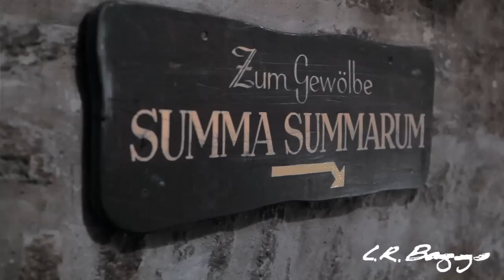L.R.Baggs Venue Akustik DI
Ein "Must Have" für jeden Akustikgitarrist der auf Bühnen, Clubs und Kneipen unterwegs ist und sicher sein möchte, daß er immer einen guten Sound hat.

Features:
- roadtaugliche all-in-one Lösung mit Preamp, Tuner und 5-Band EQ
- 100% eigenständiger Schaltkreis für die cleansten Sounds überhaupt
- 5-Band EQ mit parametrischen Mitten
- Phasen-Switch für Feedback Kontrolle
- Garret Null Notch Filter
- Präziser VU-Meter für genaues Einstellen der Pegel